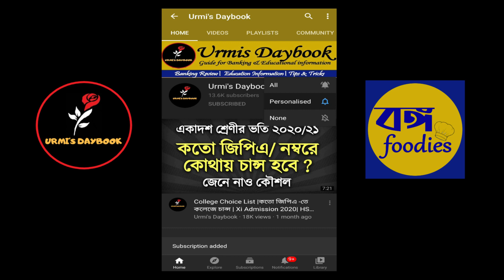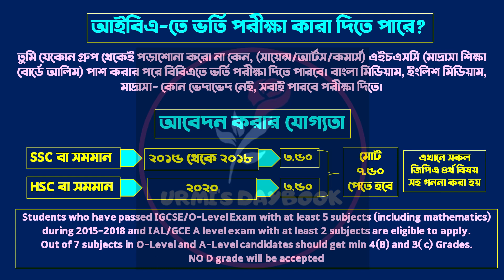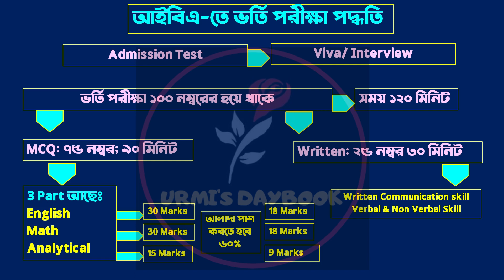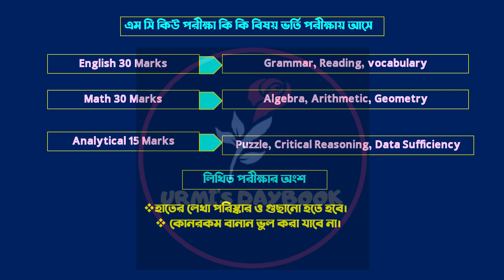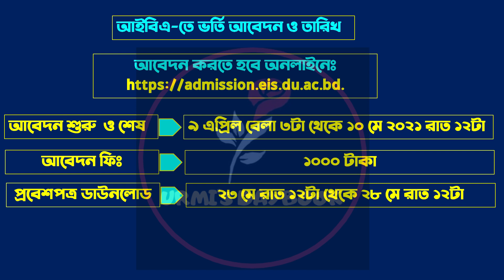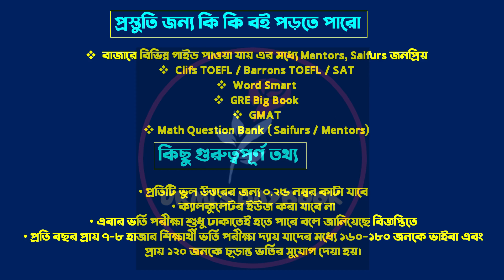DU IBA Admission Test| ঢাকা বিশ্ববিদ্যালয় আইবিএ ভর্তি ২০২১ বিজ্ঞপ্তি |IBA-BBA Admission 2021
My another channel:
Bongo foodies: